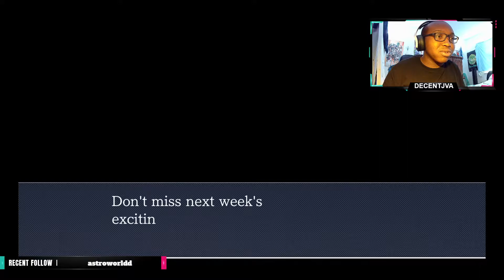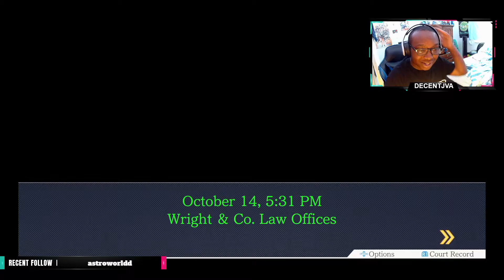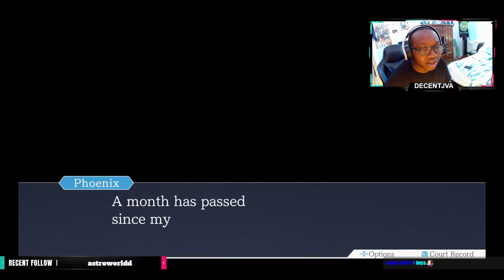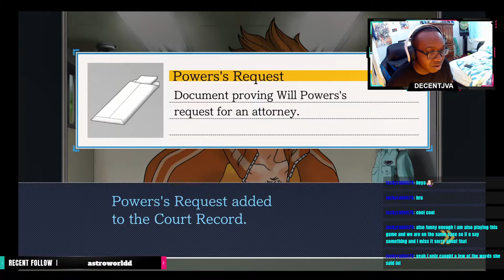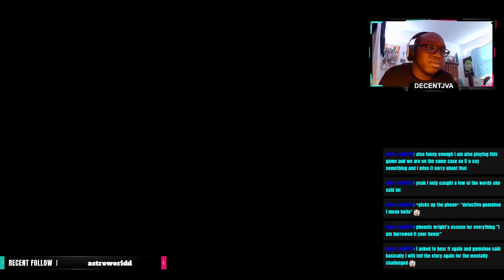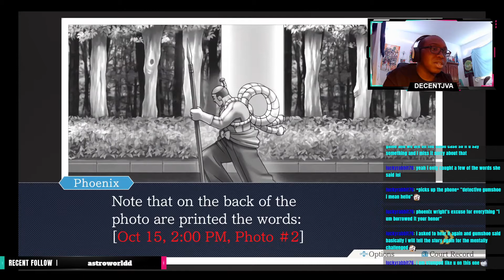Turnabout Samurai: Day 1 & Trial 1 (Stream)